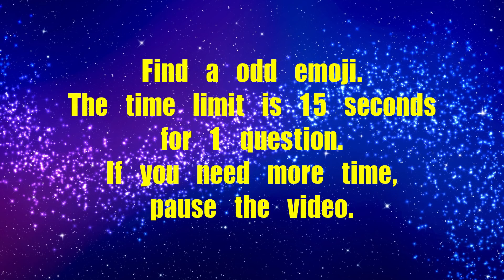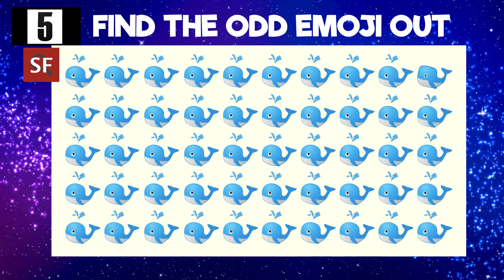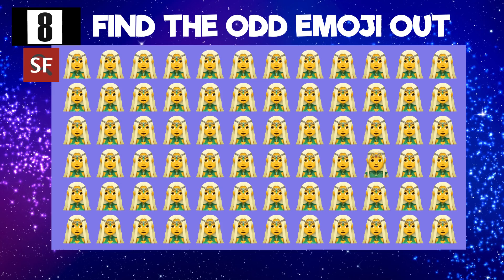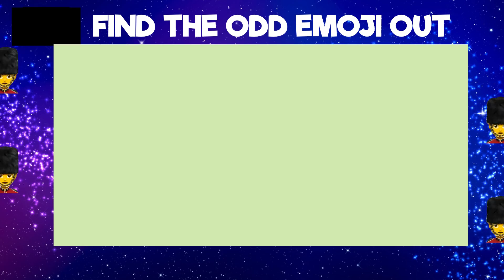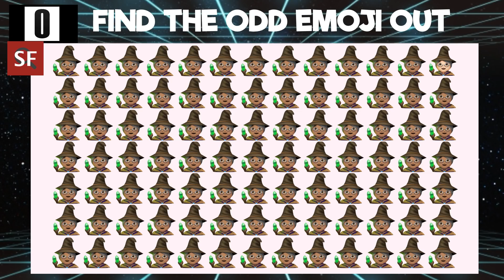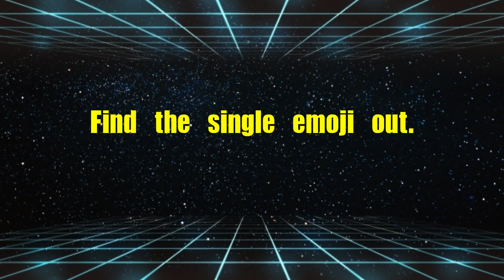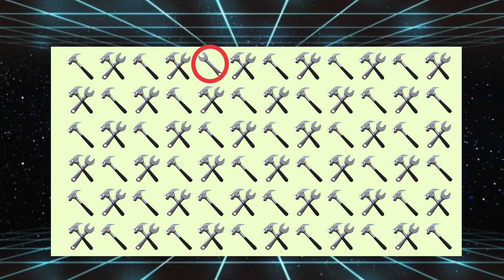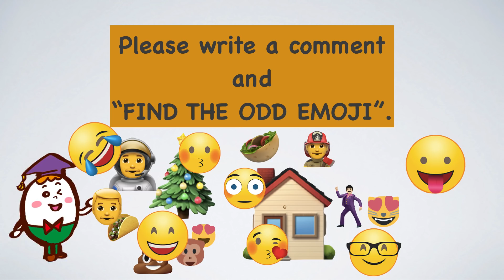Find The Odd Emoji Out:3Levels1,2,3-vol.2| Spot The Difference Emoji| Emoji Puzzles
We have New channel of Spot&FInd! 🤣🤣
The new channel is also very fun!🤣🤣🤣😍

Can you find?Spot&Find deliver the videos: emoji games, emoji puzzles, find the odd emoji, find the odd one out, find the letter, find the hidden animals, find the difference, spot the difference.
If you enjoyed this video, please comment and LIKE !

20 Find The Odd Emoji Out:3 Levels Pack(1,2,3,)| Spot The Difference Emoji| Emoji Puzzles

Below are the our videos,

SOLVE THIS IN 30s, YOU ARE A GENIUS ♯2 | find the letter to test your brain

Source:
EMOJI:
Designed by Freepik
Emoji:
Emoji icons supplied by EmojiOne